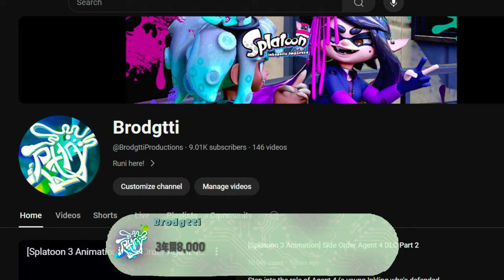[Splatoon 3 Animation] Side Order Alternate Ending